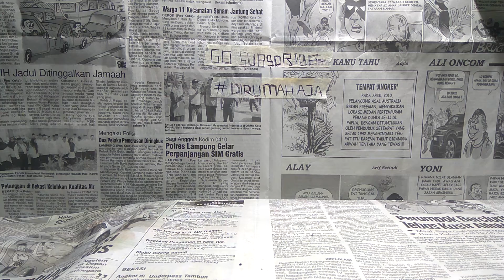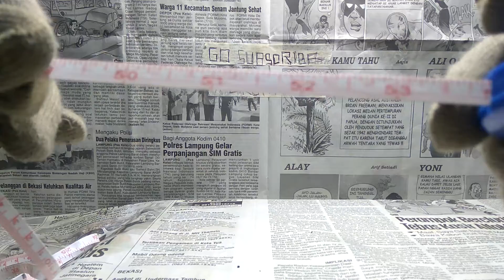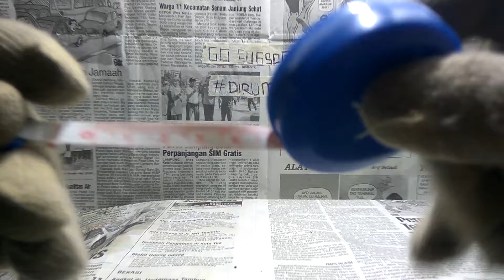HSI Meteran Baju Tubuh Gulung Putar Mini Tarik Candy Colour 150 cm [BIRU]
meteran mini / alat ukur baju , badan / meteran baju / meteran gulung termurah [ 35GR ]

Meteran sederhana untuk mengukur panjang / jarak hingga 150cm / 45 inci. Sangat cocok dipergunakan untuk pekerjaan perbaikan rumah, menjahit, atau mengukur tinggi badan. Produk ini wajib dimiliki setiap rumah tangga karena pasti dibutuhkan sewaktu-waktu.

* Warna tidak bisa dipilih. Akan kami kirimkan secara acak.

SPECIFICATIONS
Material : PVC